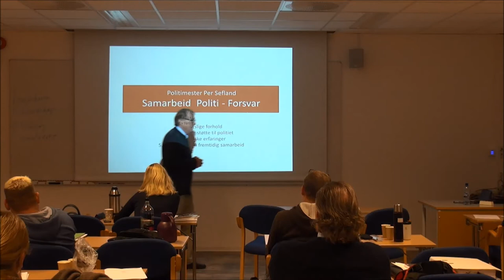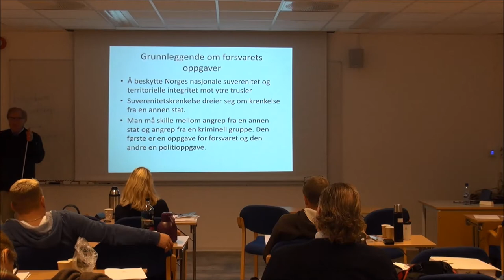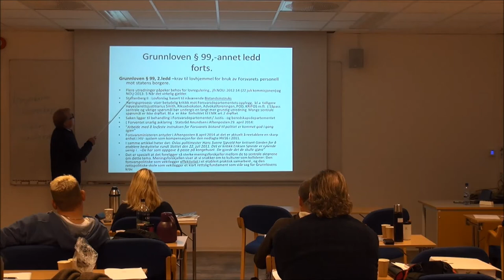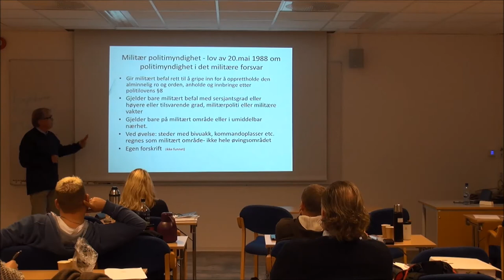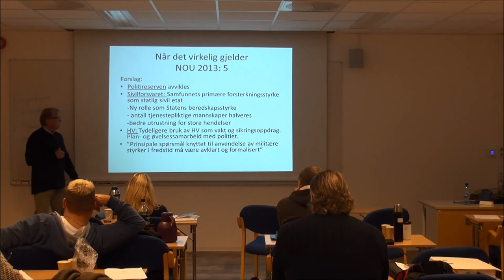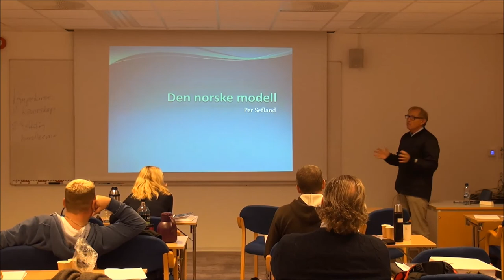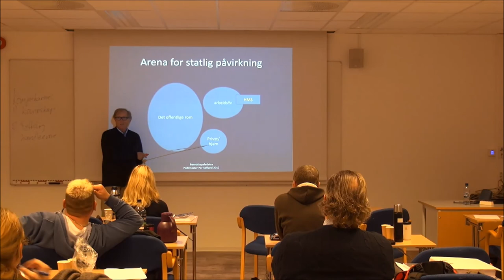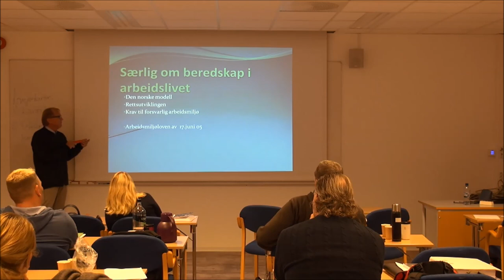01-F-34 Forelesning BSK105 (18. sept. 2014)